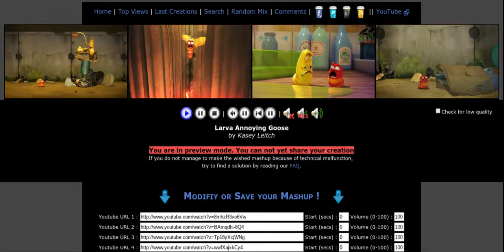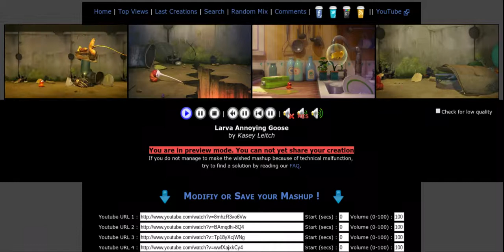Larva Annoying Goose 11